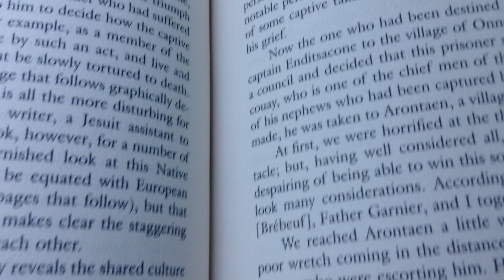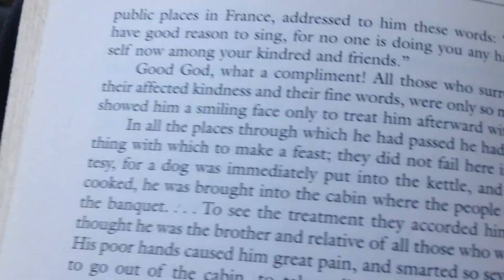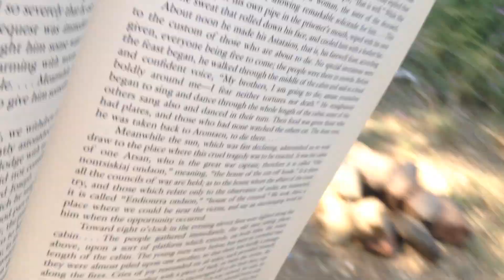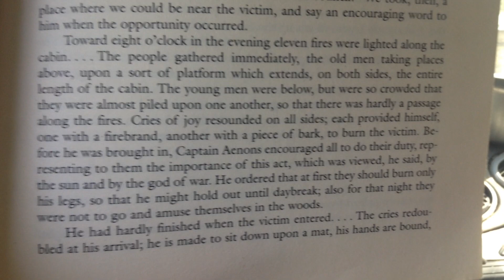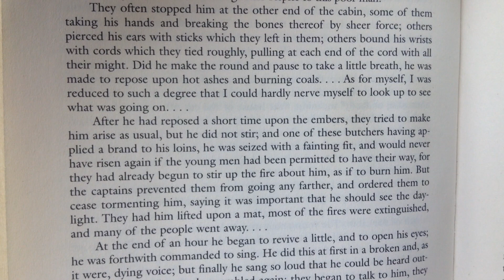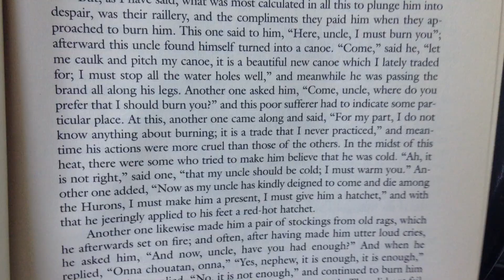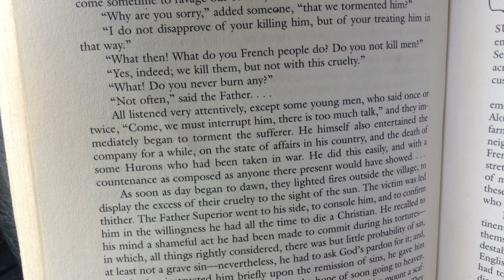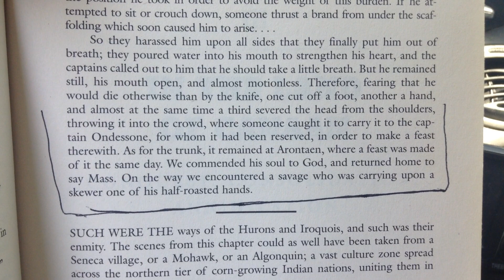Jesuit Priest account of Huron Indian torture of Iriquois captive in 1636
You might want to listen to it at 2x speed.